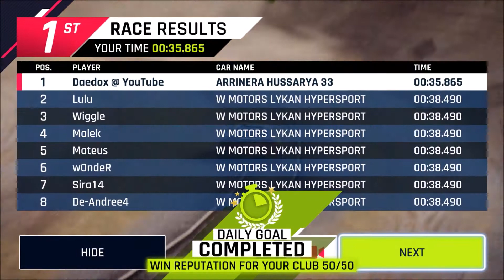Top 1% - Holi Fest - Rolling Motorway - asphalt 9 legends Switch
Hello all,
after a little break you get my video of the new holy fest event today.
The Rank was updated to top1% of course I added it.
Have fun and a happy easter